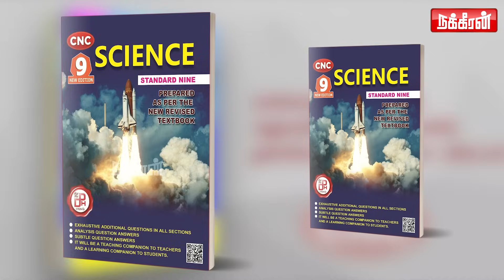பூட்டிய வீடு... கதவில் இருந்த அந்தக் கறை... நடந்தது என்ன! Thilagavathi IPS | Thadayam | Crime Case